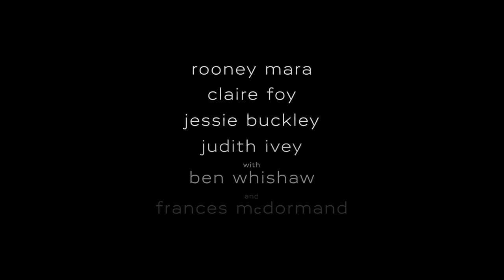Women Talking Official Trailer 2 (2022) | CinemaxNG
Check out Women Talking Official Trailer 2 starring Rooney Mara, Claire Foy, Jessie Buckley, and Frances McDormand!

Starring: August Winter, Ben Whishaw, Claire Foy, Emily Mitchell, Frances McDormand, Jessie Buckley, Judith Ivey, Kate Hallett, Kira Guloien, Liv McNeil, Lochlan Ray Miller, Michelle McLeod, Nathaniel McParland, Rooney Mara, Shayla Brown, Sheila McCarthy, Vivien Endicott Douglas, Will Bowes
Overview: Women Talking is a 2022 American drama film written and directed by Sarah Polley, based on the 2018 novel of the same name by Miriam Toews. In 2010, the women of an isolated religious community grapple with reconciling their reality with their faith.